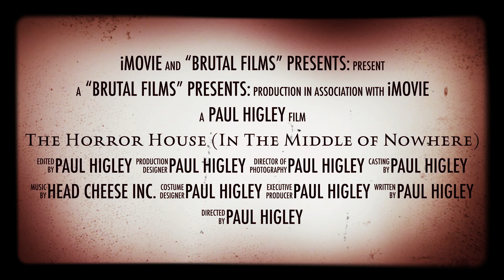My Leatherface movie trailer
1/19/2019... made for fun.